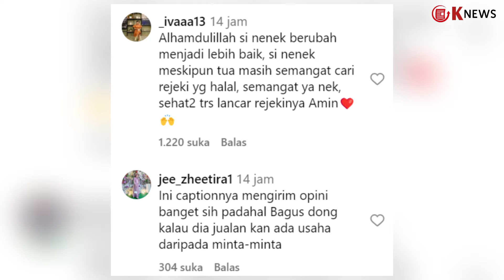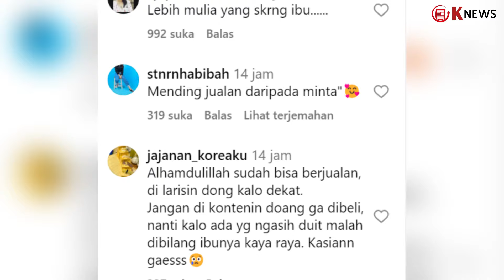Setelah Viral 'Aa Kasian Aa', Kini Muncul Versi Baru 'Aa Dibeli Aa'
Setelah Viral 'Aa Kasian Aa', Kini Muncul Dengan Versi Baru 'Aa Dibeli Aa'
Thumb: Dulu Minta-Minta sekarang Jualan

Setelah video "Aa Kasian Aa" ramai beredar dimedia sosial.

Kini ibu-ibu yang minta dijalanan kembali tampil dengan versi baru.

Video tersebut diunggah oleh akun TikTok user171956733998 dan dibagikan kembali di akun instagram @folkrame Selasa (12/2/2024).

Tampak dalam rekaman ibu itu menawarkan keripik pisang sambil bernyanyi "Aa Dibeli Aa"

Dia juga berkata keripik tersebut hasil dari viral beberapa waktu yang lalu saat diberikan uang dari Willie Salim.

Bukan hanya nyanyiannya yang berbeda, tampak pakaian ibu tersebut juga lebih layak dan tertutup.

Video tersebut pun viral dan menuai banyak komentar warganet.

Bahkan banyak yang mendukung dan mendoakan agar usaha ibu tersebut dilancarkan.